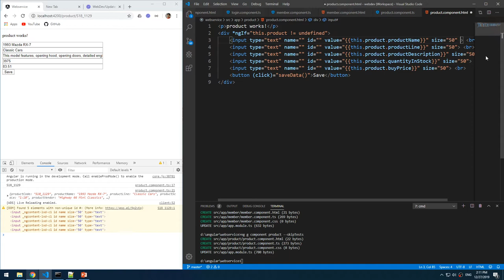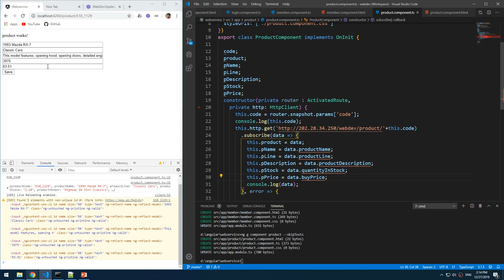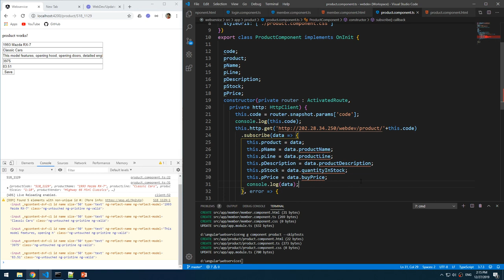Lab1003 08 Binding Product